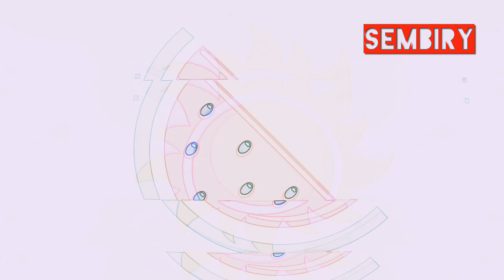ГЛАВНАЯ ДАЧА РОССИИ: ПОЮ В МАШИНЕ. НОВОГОДНЕЕ ШОУ СЕМЁНА БИРЮКОВА. Выпуск от 01.01.2024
SEMBIRY подготовил проект для новогодних праздников — шоу «Главная Дача России». Программа преобразована из оригинальных шоу «Дача» и «Пою в машине».

🚗«Пою в машине» популярные хиты | Живой звук
📸Уникальные кадры с дачи

«У природы нет плохой погоды», но у нас всегда солнечно!

🏡1 января в 17:00 только на SEMBIRY.